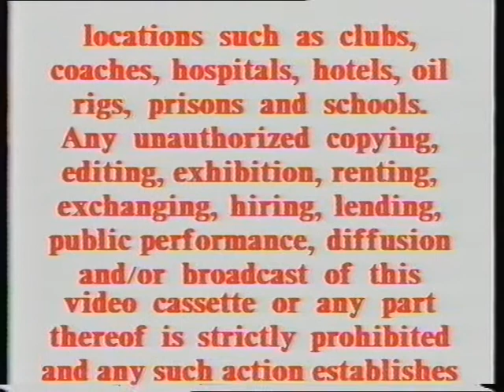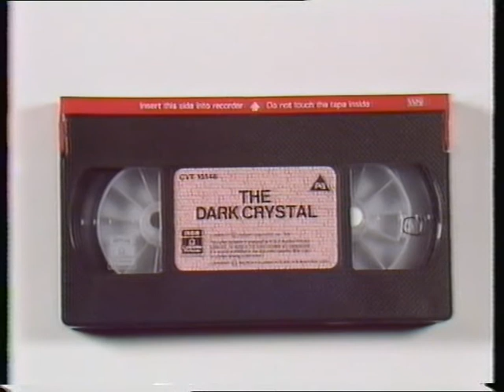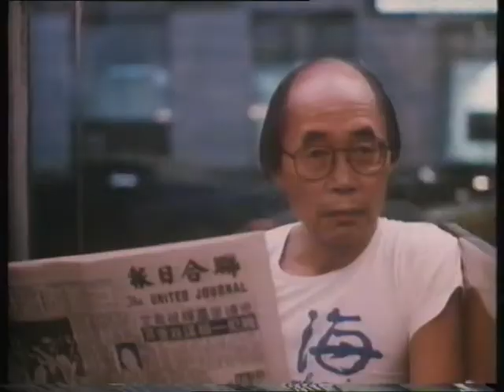Opening to Conan The Destroyer UK VHS (1985)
1. RCA/Columbia Pictures Video logo
2. Warning
3. Red Spine Warning
4. Moscow on the Hudson trailer
5. Rosie Dixon: Night Nurse trailer
6. Available on Video from RCA/Columbia Pictures